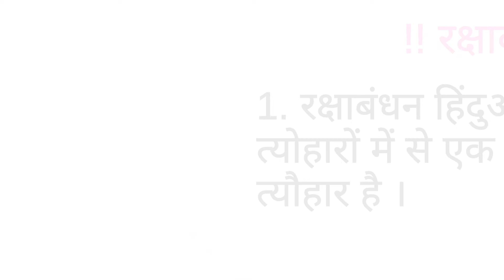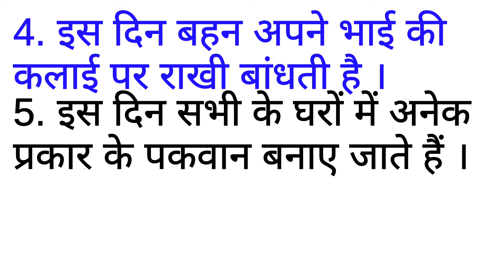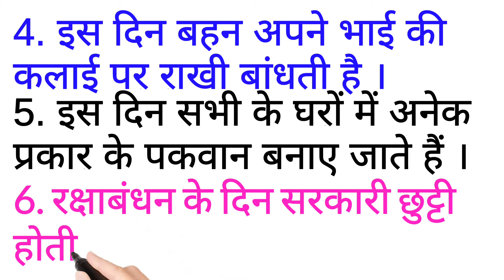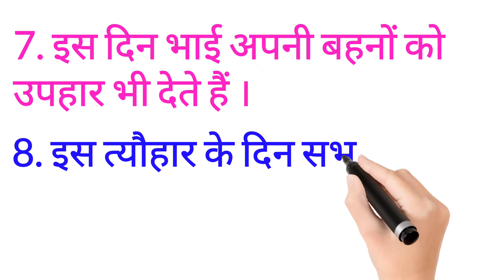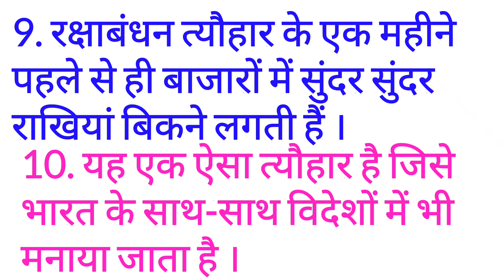10 lines on Raksha Bandhan in hindi - रक्षाबंधन पर निबंध | raksha bandhan essay 10 lines IN Hindi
10 lines on Raksha Bandhan in hindi - रक्षाबंधन पर निबंध | raksha bandhan essay 10 lines in hindi | रक्षाबंधन पर 10 लाइन निबंध

Raksha bandhan par 10 line nibandh